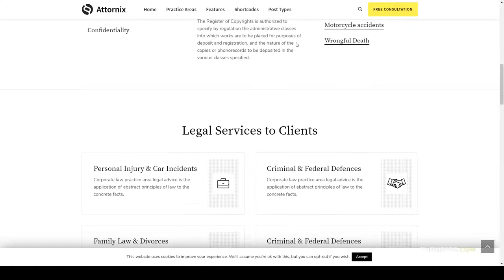Attornix - Lawyer WordPress Theme legal business barrister Sana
Columns 4+

 Layout Responsive

 Tags advocate, attorney, barrister, business, consult, consultant, consulting, corporate, justice, law, law firm, lawyer, lawyers, legal, legal business